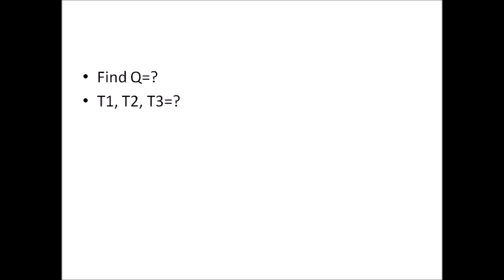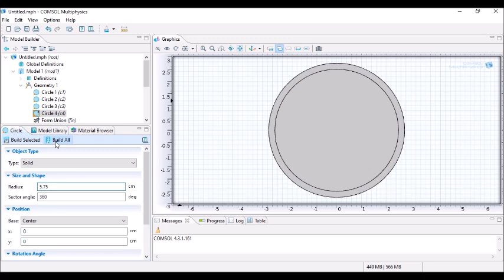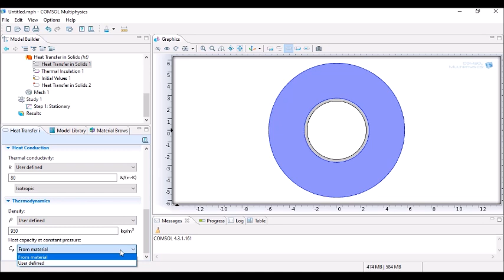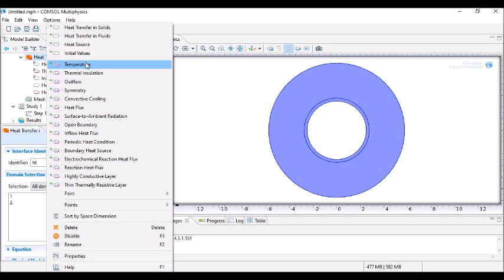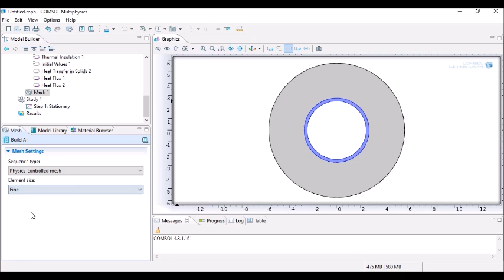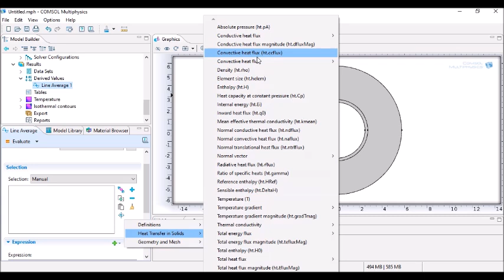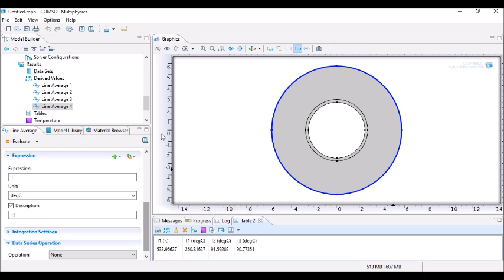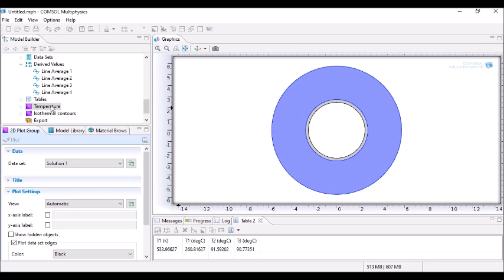Heat Transfer through an Insulated Steam Pipe:04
Heat Transfer through an Insulated Steam Pipe in COMSOL